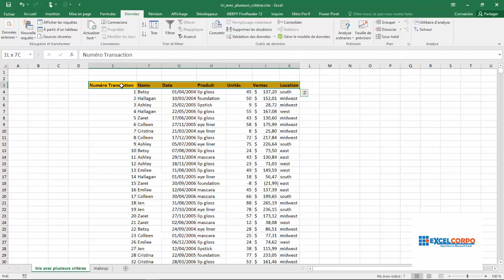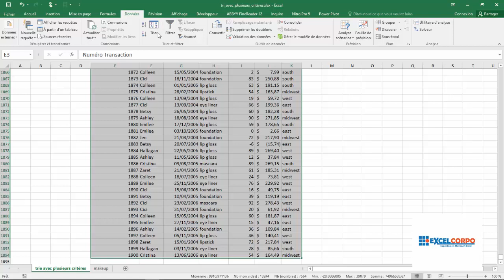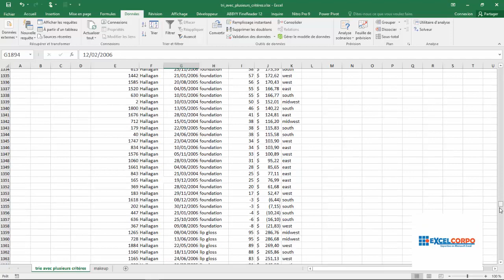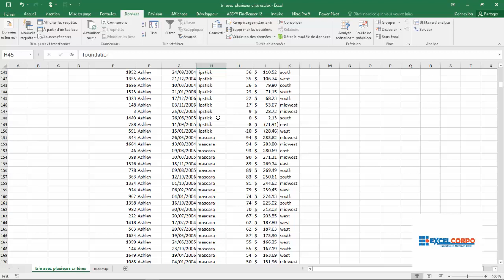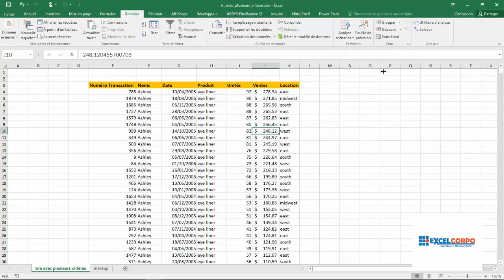Trie des Données 01: Comment trier les données avec plusieurs critères de trie